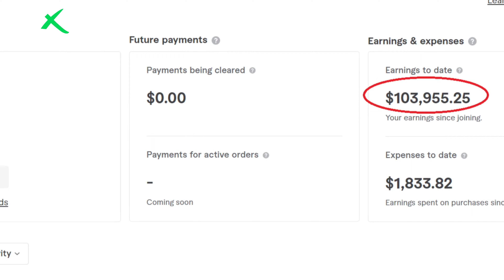Contact WhatsApp: | 3D Product Animation & Visualization Course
3D Product Animation & Visualization Course |Course |